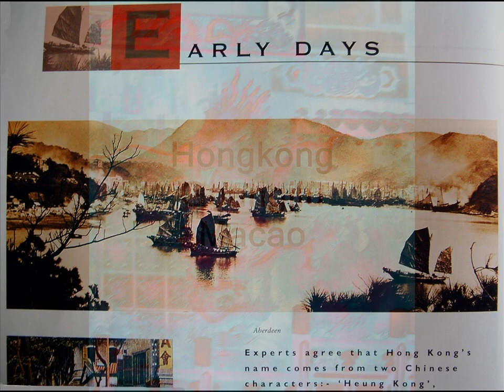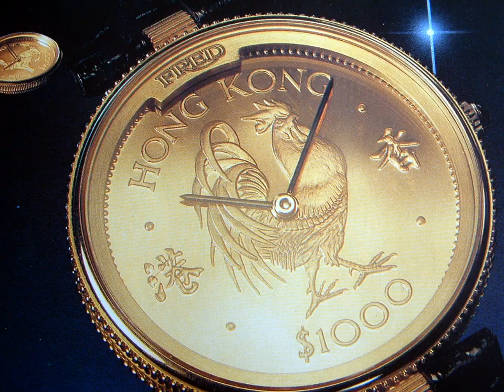Pearl River Delta 1993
July 1993 I attended a UN conference in Hong Kong traveled afterwards by train to Guangzhou, stayed some days at the Hotel White Swan. Then a taxi drove us all the way to Macao. We were booked in at the "Pousada De São Tiago". I bought a CD with very impressive Chinese music. Listen...and tell me: "Who is the composer?"